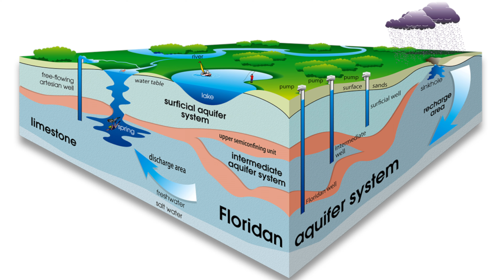Preservation: Managing Florida's Water Systems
At this year's Lay of the Land Conference, The Land Journal sat down with Michael Minton to discuss water management in the state of Florida. Minton is Chair of Dean Mead's Agribusiness and Solar Energy Industry Teams. He is also a member of the Water Resource Assessment Team of the Central Florida Water Initiative, and former Vice-Chair for the Governing Board for the South Florida Water Management District.